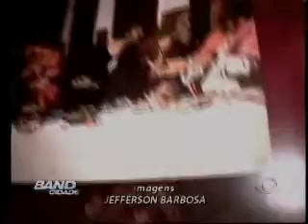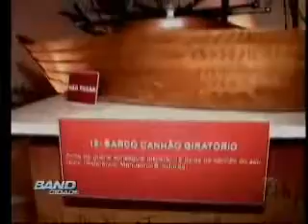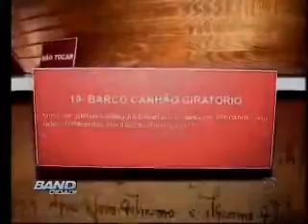BAND CIDADE 12 05 12 blobo 3.asf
Jornal Band Cidade  - Campinas - SP